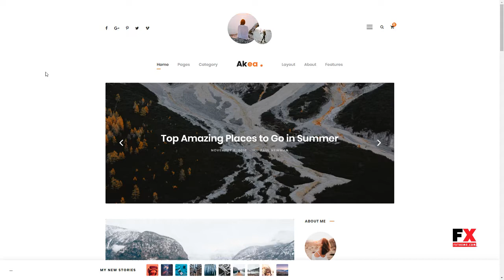Akea Blog - Gutenberg Minimal Blog WordPress For Blog Chet Nazar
Compatible With WooCommerce 3.4.x, WooCommerce 3.3.x, WPML

 Columns 4+

 Layout Responsive

 Tags blog, blogger, blogging, clean, editorial, gutenberg, instagram, journal, lifestyle, magazine, personal, photography, simple, travel, traveler